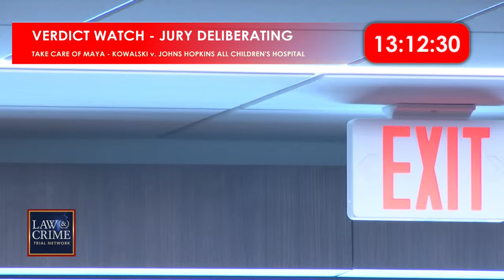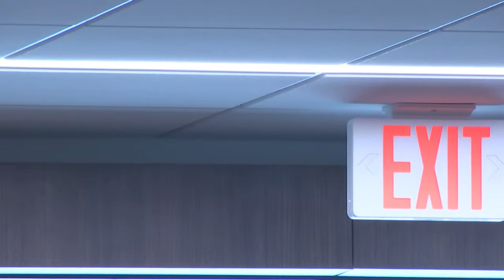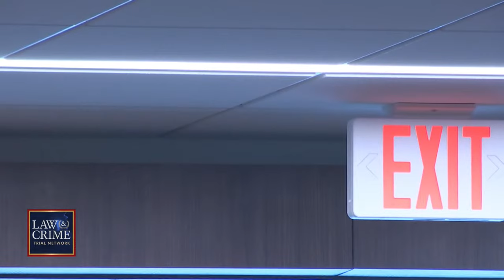VERDICT REACHED: ‘Take Care of Maya’ Trial — Kowalski v Johns Hopkins All Children’s Hospital—Day 33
The family of Maya Kowalski, the subject of Netflix’s “Take Care of Maya,” allege that a report of child abuse from Johns Hopkins All Children’s Hospital led to Beata Kowalski taking her own life. The Kowalski’s are suing doctors, the Department of Children and Families, and Johns Hopkins All Children’s Hospital for $200 million dollars in connection to Beata’s death. According to court documents, the child abuse case against Beata was pushed forward after Maya’s physician confirmed her condition, complex regional pain syndrome, was not the fault of her parents. During the time Beata was separated from Maya, she took her own life.

Trial Moments:
00:00 Court Begins
00:00:44 Court and Counsel Give Appearances
00:01:08 Arguments Outside The Presence Of the Jury - Punitive Damages
00:14:30 Jury Resumes Deliberations
00:16:52 Judge Handles Housekeeping Matters
05:10:41 VERDICT REACHED! JURY ENTERING! VERDICT READ!
05:42:44 Court Takes a Break
05:51:05 Arguments Outside the Presence of the Jury - Phase 2 Punitive Damages
06:53:30 Court Goes on a Break
06:58:17 Phase 2 - Punitive Damages Begins
07:00:30 Plaintiff Opening Statement by Gregory Anderson
07:07:34 Defense Opening Statement by Ethan Shapiro
07:11:26 Plaintiff Calls Stephen Heese - President - Chris-Craft Corporation
07:41:18 Defense Cross Exam of Stephen Heese
07:56:51 Stephen Heese Answers Jury Questions
08:02:02 Court Goes On a Break
08:15:10 Defense Case Begins with Housekeeping Matters
08:22:41 Defense Calls Sherron Rogers - Vice President - Chief Financial Officer - JHACH
08:46:43 Plaintiff Cross Exam of Sherron Rogers, M.S.
09:04:58 Defense Redirect of Sherron Rogers, M.S.
09:06:24 Sidebar for Jury Questions
09:12:21 Sherron Rogers Answers Jury Questions
09:18:01 Plaintiff/Defense Follow-up Questions
09:18:37 Sidebar for More Jury Questions
09:20:28 Jury Goes on a 10-15 Minute Break
09:21:10 Defense Moves for Directed Verdict
09:33:36 Arguments Outside the Presence of the Jury
09:39:17 Judge Hunter Carroll Reads the Jury Instructions for Punitive Damages
​09:52:26 Plaintiff Closing Argument by Gregory Anderson
09:56:31 Defense Closing Argument by Ethan Shapiro
10:01:45 Plaintiff Rebuttal Closing Argument by Gregory Anderson
10:02:16 Jury Sent to Deliberate in Phase 2 - Punitive Damages
10:04:11 Court Recess as Jury Deliberates
11:10:09 PHASE 2  PUNITIVE DAMAGES VERDICT REACHED!
11:24:28 Court Adjourns

 Phase 2 Deliberation Time: 1 Hour 4 Minutes 28 Seconds